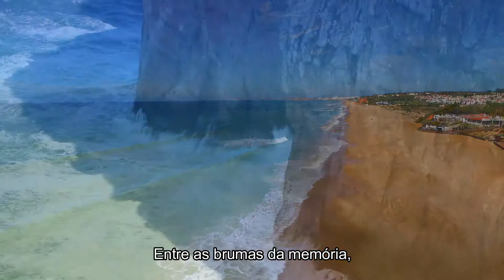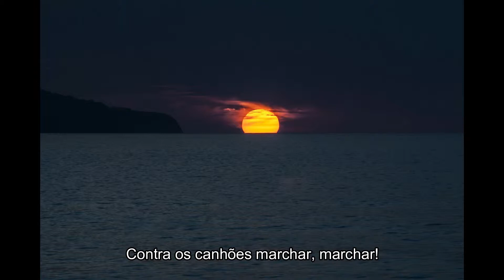Hino de Portugal - Com Imagens e Letra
O Hino Nacional, também conhecido pela “Portuguesa”, foi composto em 1890 como uma canção de protesto na sequência do ultimato inglês. Adotada pelos republicanos, veio a transformar-se no hino em 1911.
A letra de ‘”A Portuguesa” foi escrita por Henrique Lopes de Mendonça e a música composta por Alfredo Keil.

O tema surge em 1890 na sequência do ultimato inglês que exigia a retirada dos portugueses dos territórios entre Angola e Moçambique. A imposição foi considerada uma afronta ao país, mas a coroa, apesar dos protestos, pouco pôde fazer para reverter a situação.

A versão completa d’”A Portuguesa” afirmava a independência e apelava ao patriotismo contra os “Bretões” (britânicos), palavra que foi substituída na versão atual pela palavra “Canhões”. Foi rapidamente adotada pelos revolucionários republicanos que a cantaram quando em 31 de Janeiro de 1891 tentaram, no Porto, um primeiro golpe de estado para derrubar a coroa. A monarquia proibiu-a.

Com a implantação da República em 1910 a canção voltou a ouvir-se nas ruas e foi consagrada como Hino Nacional em 19 de junho de 1911 pela Assembleia Constitutiva.